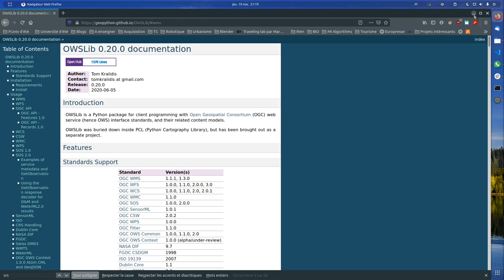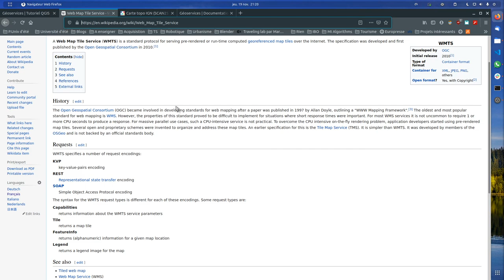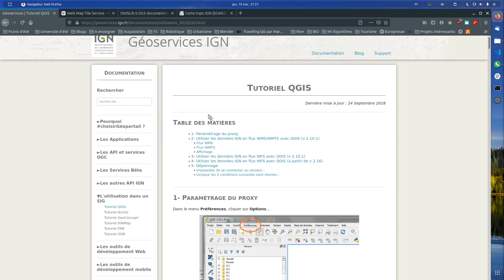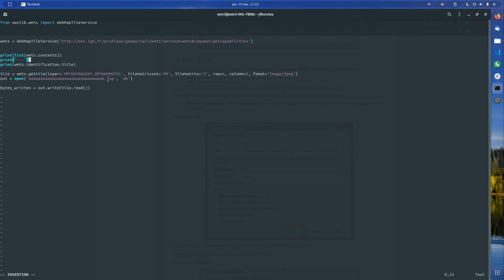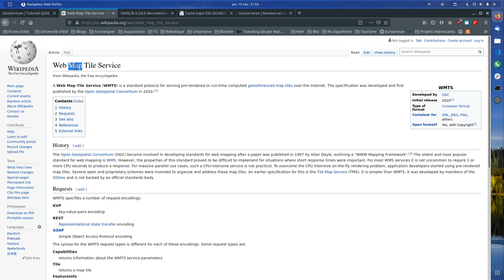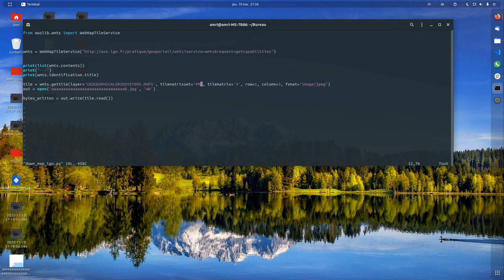Read data maps with OWSLib using the WMTS protocol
In today's video, we will have a look at to use the python library OWSLib to read map data from an online service using the WMTS protocol